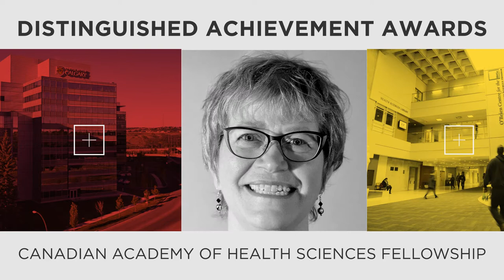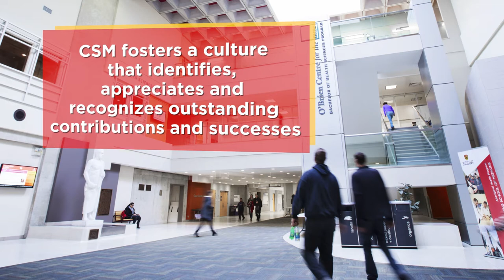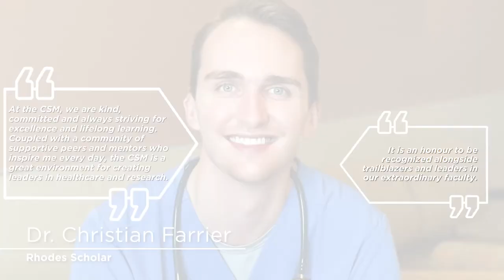CSM Celebration of Excellence 2021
2021 marks the 13th annual Celebration of Excellence. Join us in celebrating the award-winning achievements of dedicated faculty and students at the University of Calgary's Cumming School of Medicine.

Visit cumming.ucalgary.ca/excellence to see the full list of award winners.